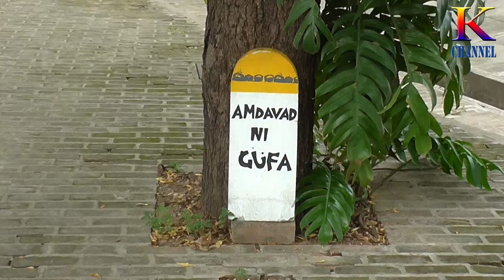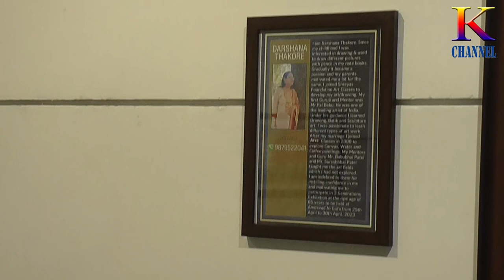K CHANNEL # 3 GEN'S STROKES # A WATER COLOUR PAINTINGS AT AHMEDABAD NI GUFA # 26 04 2023